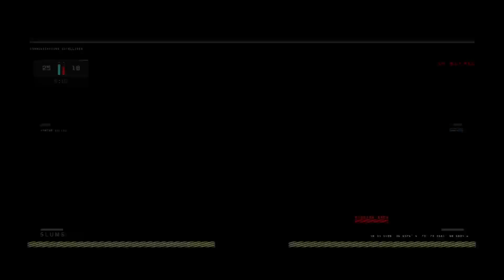Free For All